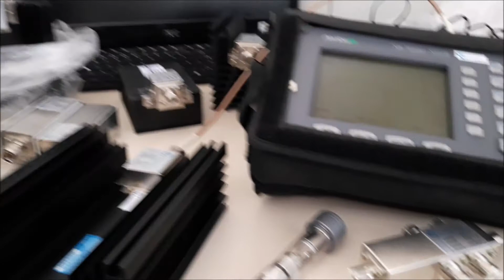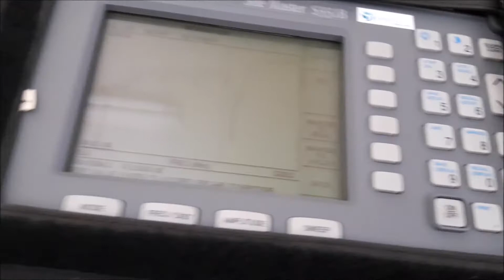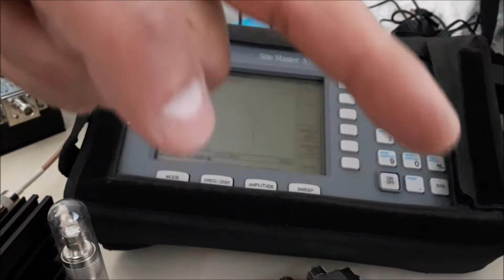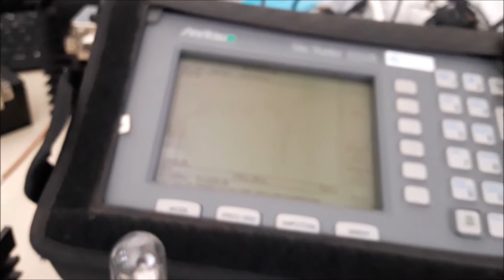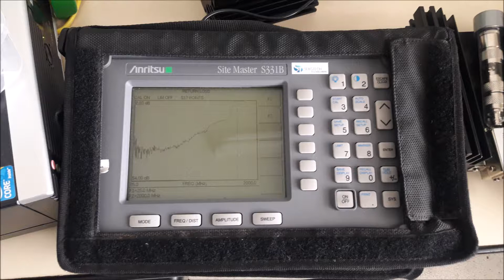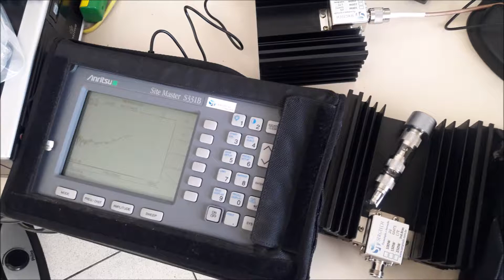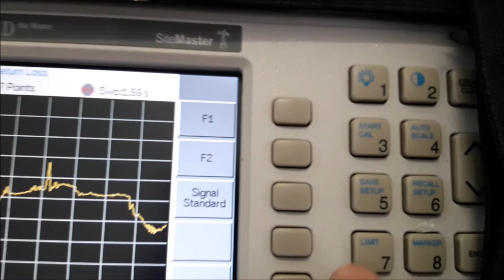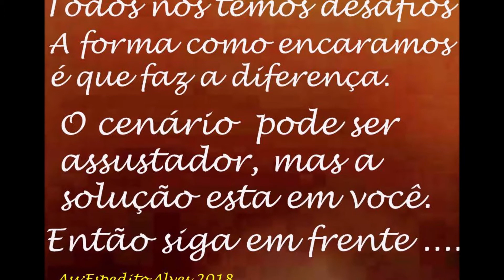alta precisão cargas de rf 5w pico de 20w Engenharia Sergtech sergtec